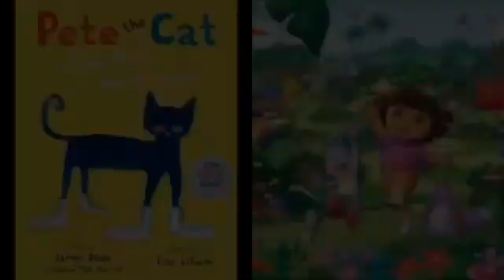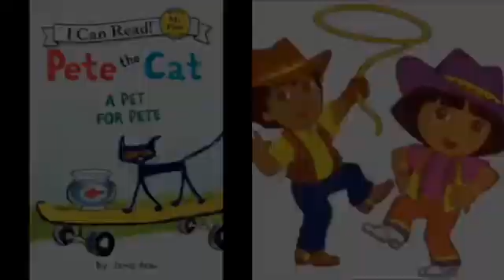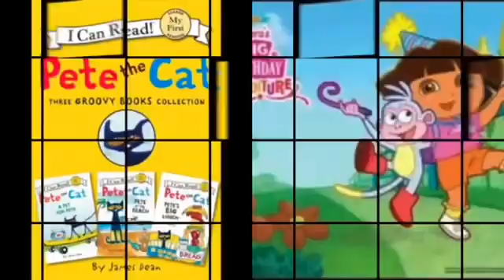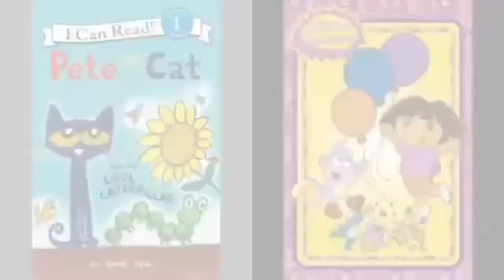MERGED - Pete The Cat and Dora The Explorer Outside